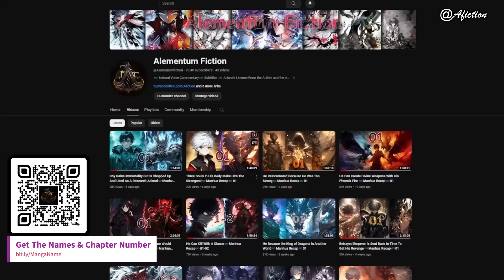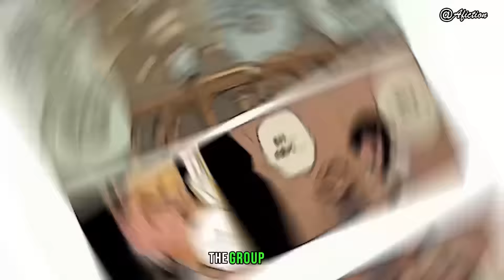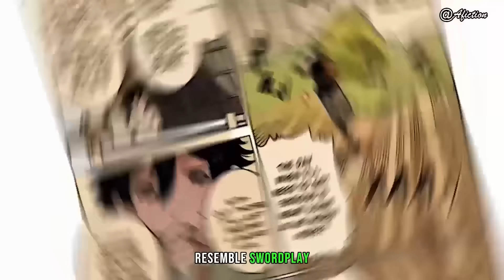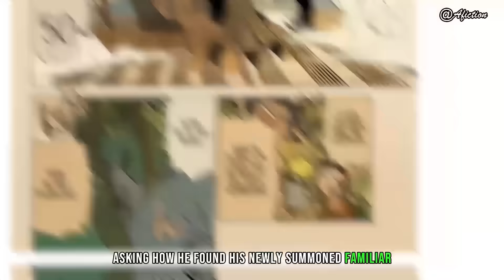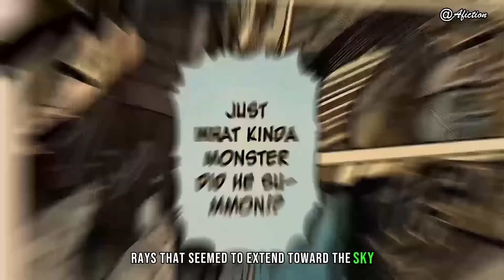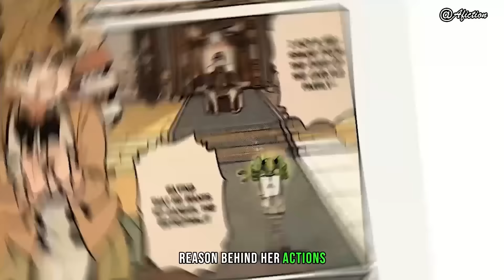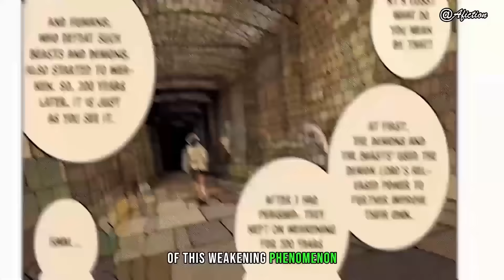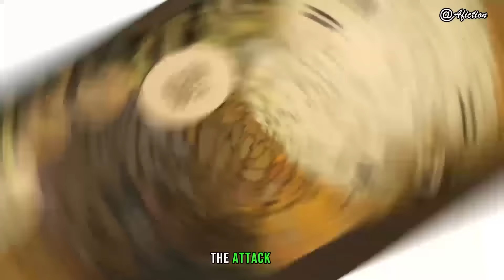He Got Reincarnated With All His Powers From The Past Life | Manga Recap 01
©Copyright©